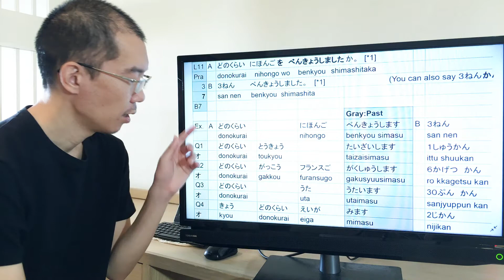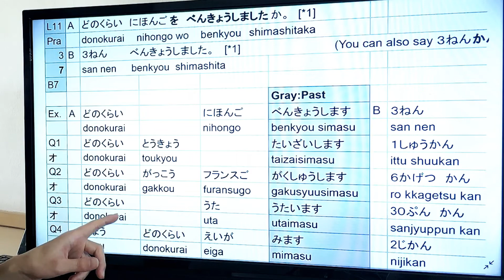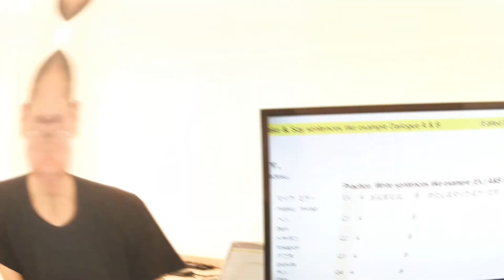#11-3 Japanese Speaking from Scratch with Moto for JLPT N5 Beginner level “どのくらい”